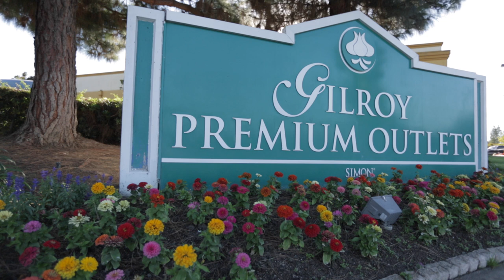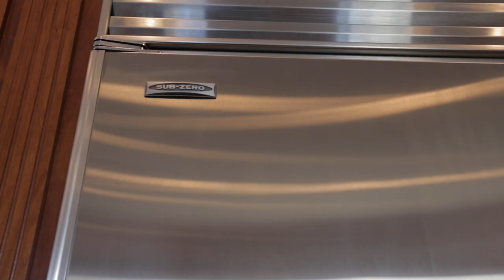TOUR: Exquisite Mediterranean Equestrian Estate - 1330 Rucker Ave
Offered at $1,600,000 | 4 Beds | 3 Baths | Interior: 3,873 sq ft | Lot: 4+ Acres
Sprawling out on over 4 acres of prime CA countryside in South Santa Clara County, sits this remarkable equestrian estate featuring an elegant Mediterranean inspired custom home surrounded by masterfully landscaped grounds that include a resort-style backyard, horse stables, pastures and room for vineyards, sports courts and much more...Plus, being just minutes from Silicon Valley via Train or Freeway you'll feel like you have escaped to a private resort with all the amenities it offers!

This palatial masterpiece offers 4 generously sized bedrooms including a huge master suite, 3 full bathrooms, an office, and a spacious 4-car garage with additional room for workshops & storage. Upon entrance guests are greeted by soaring 12-foot high ceilings & an open concept layout that promotes an abundance of natural lighting throughout. The interior is elegant, accented by old-world craftsmanship and fine finishes…every detail of this home has been thoughtfully planned out & attended to with an eye for the refined.

Property highlights include a gourmet kitchen with granite slab countertops, custom ornate maple wood cabinetry, large center center island with 5-burner cooktop, stainless steel appliances, informal breakfast nook. The master bedroom exudes elegance with towering 12-foot decorative ceilings, intimate gas fireplace, his & hers walk-in closets and luxurious ensuite bathroom accented in marble tile featuring separate jetted deep soaking tub, oversized stall shower, dual vanity and separate powder vanity.

The grounds of the estate are accessible through the private gated entrance opening to reveal a well manicured front garden featuring a long palm-tree lined driveway, full bocce-ball court with private enclosed patio, separate gazebo & plenty of parking for trailers, boats, RV’s and more...

At the rear of the home is a true "entertainer’s backyard” offering a private oasis that family & friends are sure to enjoy including a spacious stamped-concrete covered patio with built-in BBQ, fridge and gas burners; a sparkling swimming pool with water features & retractable cover; and a large luscious lawn & private patio located just off the master bedroom. Extending well beyond the pool area, the property provides ample room for the most discriminating equestrian enthusiast with horse stables, tack-shed, feeders, pastures and riding pen...

Listed by:
Wanda Klor & Bradley Gill, Realty World - Eagle Properties Group